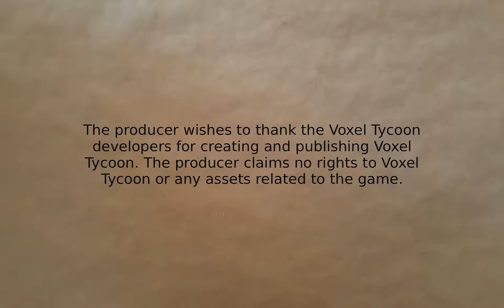Voxel Tycoon - Charles Town #28 (Final)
Welp, it's been a long road getting here, but here we are. The final factory build leading up to the win screen. Enjoy!